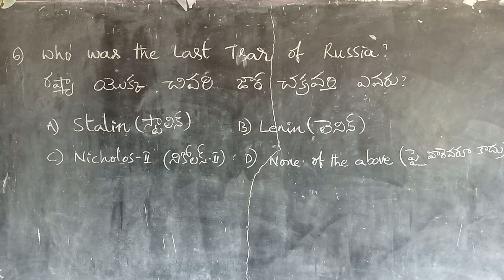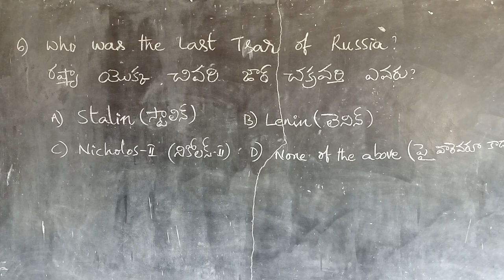world bitween wars part 2